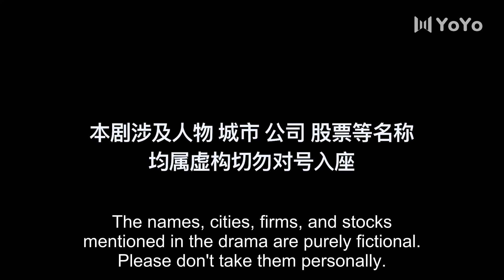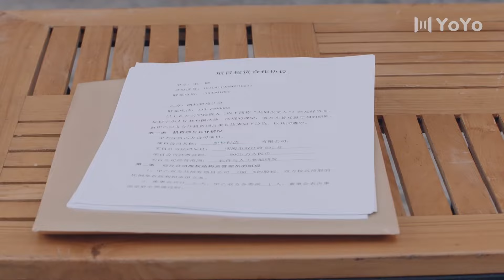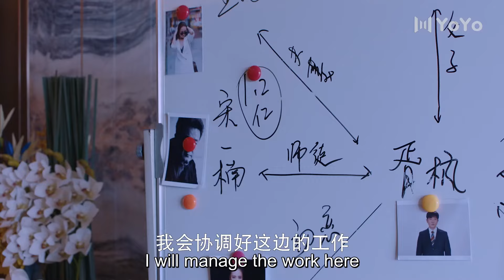ENG【FULL】对局Game Theory EP28（于毅、郭京飞）股票